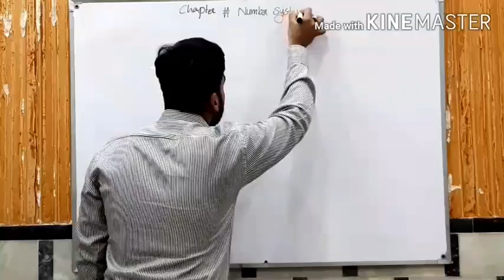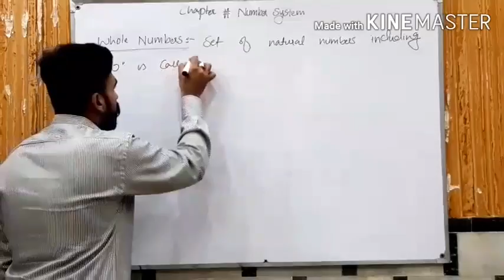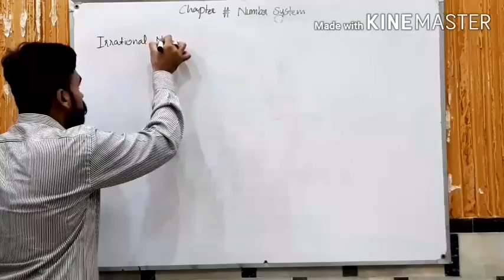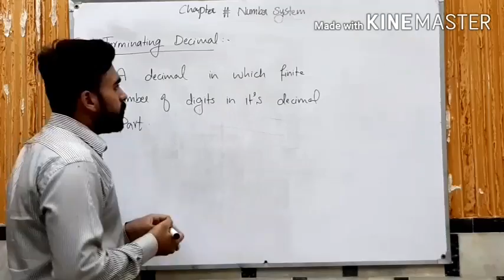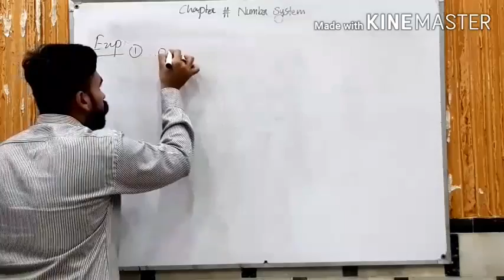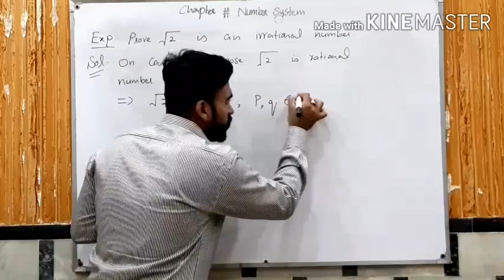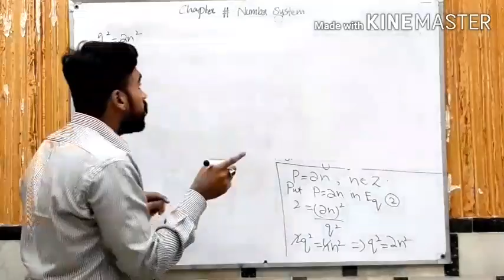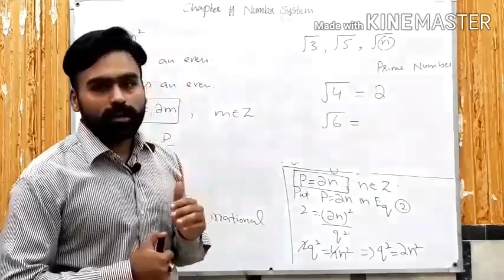1st Year Mathematics Chapter No.1 Introduction to Number System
In this lecture I will explain FSC part 1 Mathematics Chapter 1 Introduction to Number System. The topic being discussed is some basic concepts of number system, Rational Numbers, Irrational Numbers.
Punjab text book board/Sindh text book board/KPK text book board 11th class book 1 lecture is conducted in Urdu/Hindi. This lecture for 11th class Mathematics Chapter 1 is created for all students who want to prepare this topic in detail.